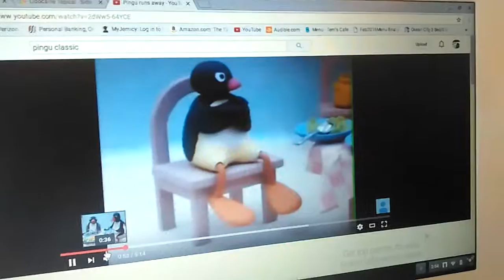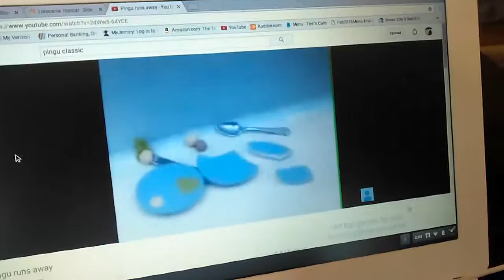Pingu gets mad during dinner time